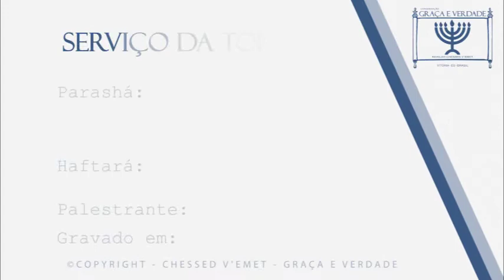19 T’rumá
© - Copyright